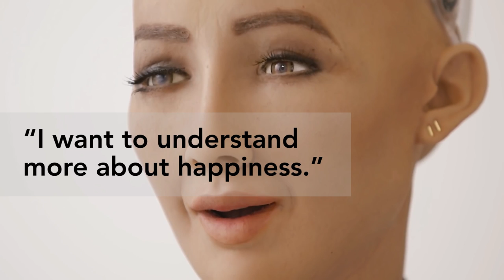These Robots Are Coming For You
Robots like Sophia from Hanson Robotics and Atlas and Handle from Boston Dynamics are changing how we look at machines.